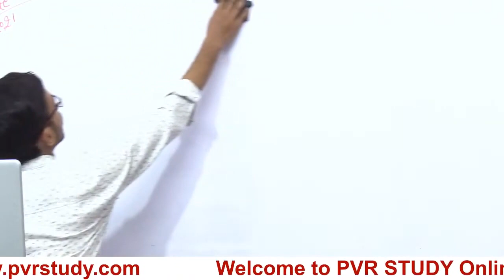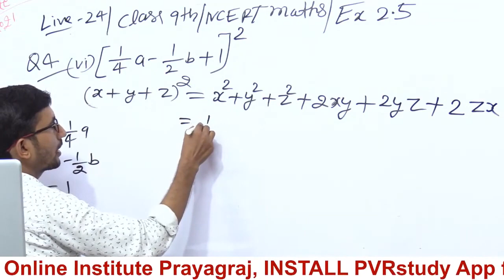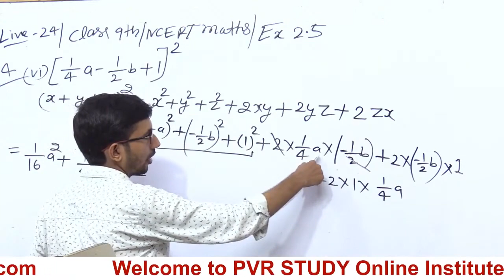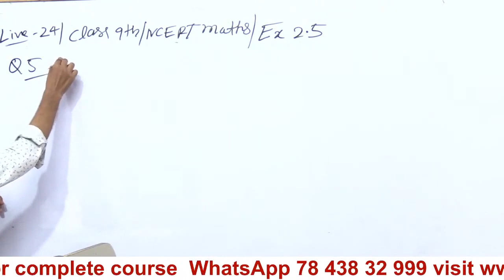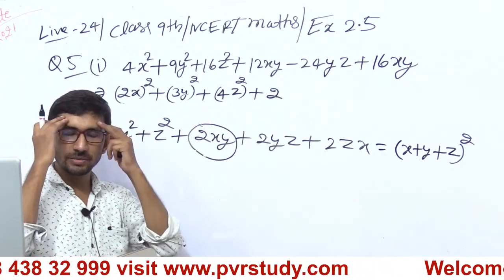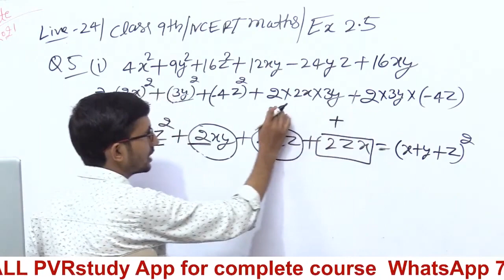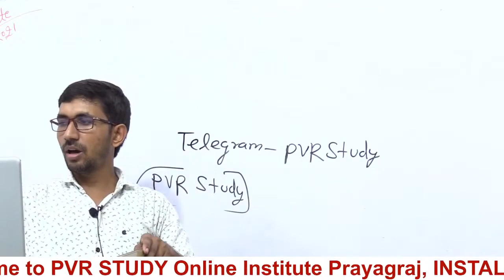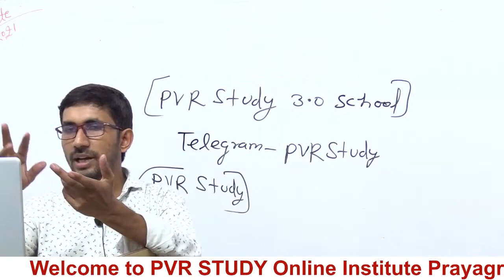कक्षा 9 की गणित Part 24